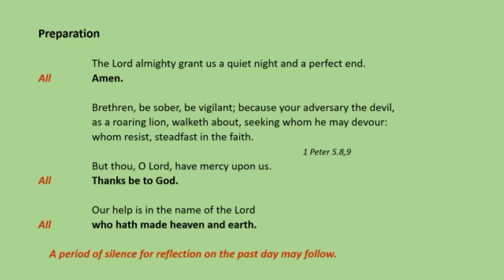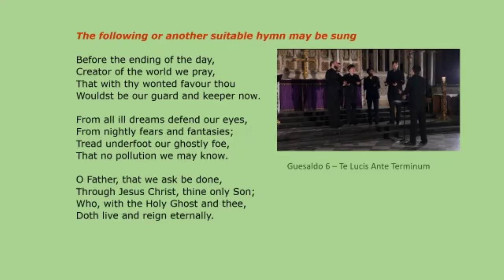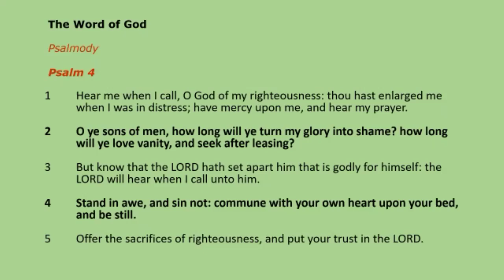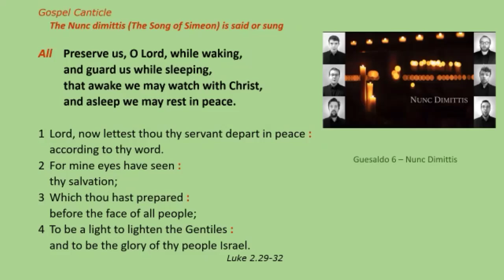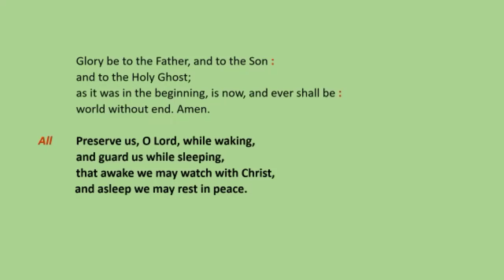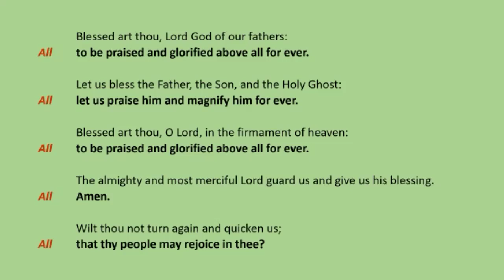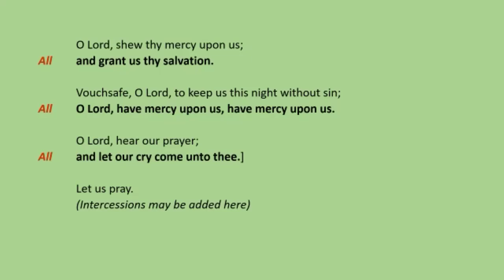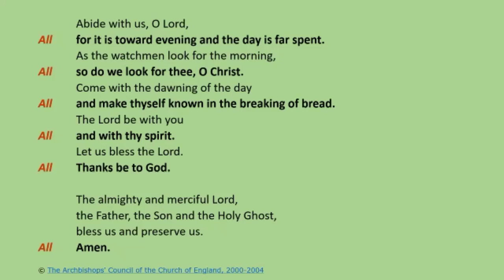Compline 9 7 24 Adrian Fortescue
A Service of BCP Night Prayer (Compline) for Tuesday 9th July, led by Revd. Carole and commemorating the Blessed Adrian Fortescue, Martyr, 1539. Featuring music from the Guesaldo 6 (Te Lucis Ante Terminum and Nunc Dimittis)